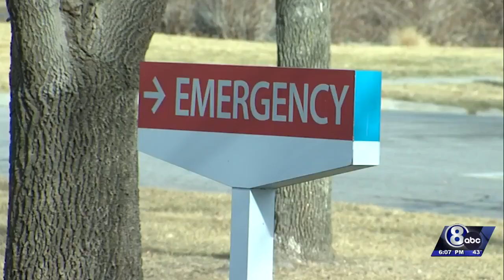Former nurse at Lincoln hospital pleads guilty to stealing fentanyl